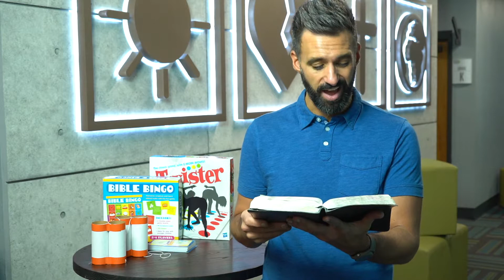K|1|2 Fall - Guide 2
BIG TRUTH:
WE SIN AGAINST GOD

BIBLE VERSE: PSALM 51:4
“Against you, you only, have I sinned and done what is evil in your sight, so that you may be justified in your words and blameless in your judgment.”

BIG IDEAS
• Sin is pride.
• Sin is rebellion.
• I am prideful and rebellious.

STORY: FALL
Everything was perfect in the world until we broke it. When humanity chose to sin, the world that was once perfect became messed up and broken. Sin is ultimately a rejection of God Himself. Because of sin bad things happen, we experience all types of pain, and death has come into the world. All of creation groans and wishes that the world could be perfect and good like it was before.